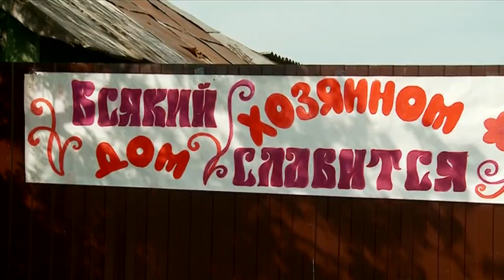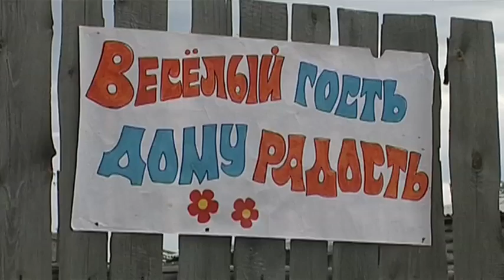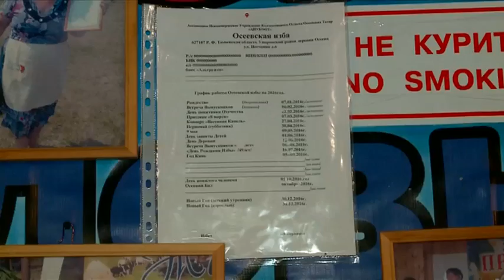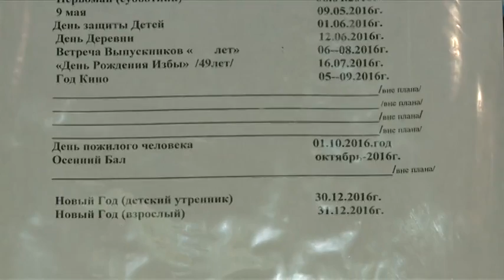Репортёр. Взбодриться. Где песня жить и строить помогает